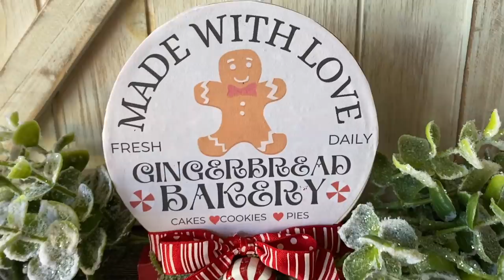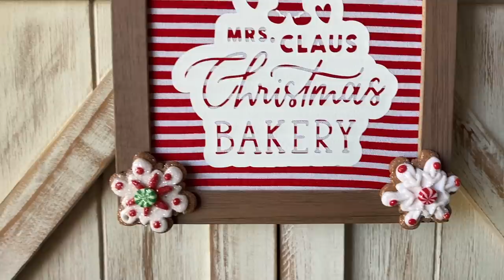The Cutest GINGERBREAD Dollar Tree CHRISTMAS DIYS | Christmas Decor On A BUDGET!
Today, I am making some budget friendly GINGERBREAD themed christmas DIYS using Dollar Tree supplies.  Check out how easy they are to make!

❤︎ PRODUCTS MENTIONED/USED IN THIS VIDEO ❤︎
Kitchen Christmas Tree
DecoArt Restore Chalky Paint
Surebonder White Hot Glue
Gartol Miter Shears
Wagner Craft Kit Heat Gun
(My old) Wagner HT 400 Heat Gun
Ladybug Tabletop Vacuum
White Sharpie Fine Tip
Record Player Tape Dispenser
Small Bird Scissors
Surebonder Cordless Detail Tip Mini Glue Gun
Surebonder Regular Glue Sticks

❤︎ FAVORITE SUPPLIES I GET ASKED ABOUT ❤︎
Metal Tube Key for glue
Wagner HT 400 Heat Gun
Small Detail Scissors
Ladybug Tabletop Vacuum
Arteza Hobby Knife Kit
Gartol Miter Shears
Arteza Fabric Markers
Small Detail Scissors
Fiskars curved scissors
VViViD Blue Low-Tack Stencil Vinyl
Cricut Mini Press
Surebonder Detail Tip Glue Gun

Happy Mail:
Creative on the Cheap
1251 Pin Oak Road
Suite 131-220
Katy, Texas 77494

All products are purchased by me (unless otherwise mentioned in the video) and opinions are my own. I try very hard to put out original content and I craft just for fun.  If I get inspiration from Pinterest, another person, or any other outlet, I will always let you know where the original idea came from and give credit where it is due.
♡ Happy Crafting! ♡

I may get a small portion of profits from the item you purchased through the link. This helps me to keep the channel going and does not provide any extra cost to you! Thank you for your support!